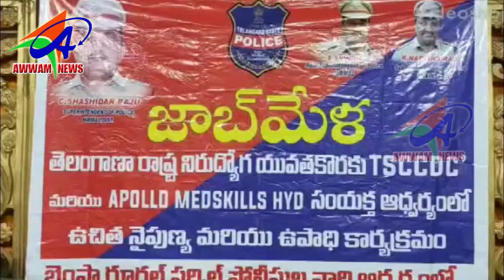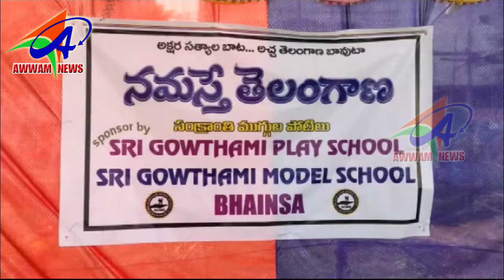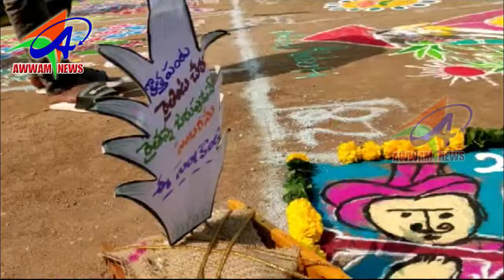AWWAM NEWS BHAINSA 11 01 2020